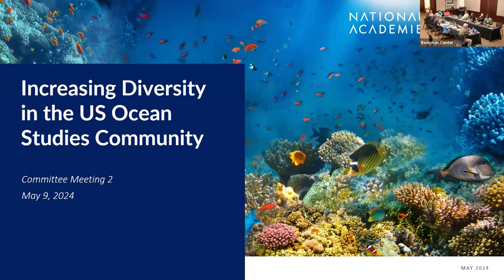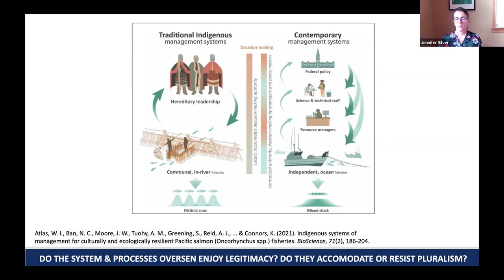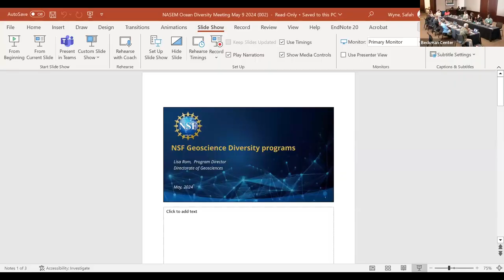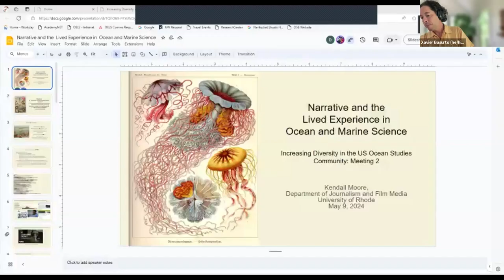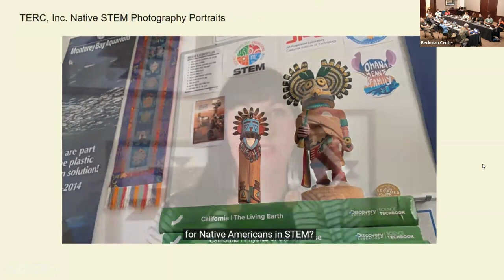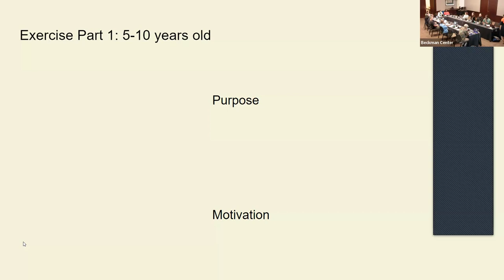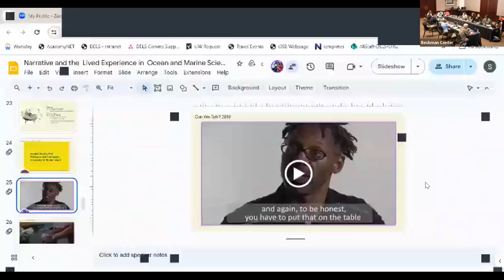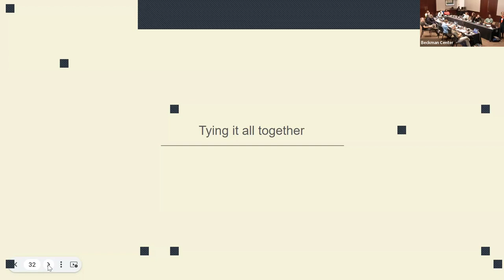Increasing Diversity in the US Ocean Studies Community: Meeting 2, Day 1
On May 9th, the committee heard about the history and current context behind the lack of diversity in U.S. ocean studies, followed by a workshop centered around the exploration of narratives and lived experiences.